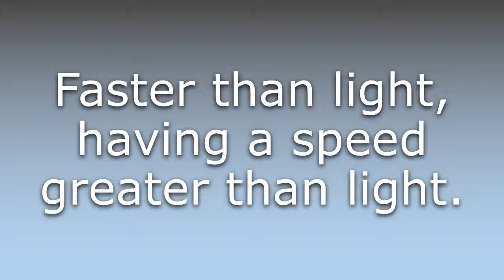What does Superluminal mean?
What does Superluminal mean in English? Learn the meaning of the word Superluminal! How to Pronounce Superluminal. Expand your vocabulary, learn words.